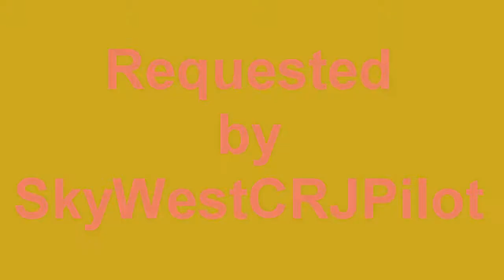HD | SkyWest: Delta Connection | Salt Lake City Intl. Airport | Requested Video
This video was requested by SkyWestCRJPilot!

I've tested some new effects on this vid, making it all look a little darker, just in general a little different. I would be happy if you can tell me what you think of it!
Thanks

Tahahaaags:
Fs2004 hd 720p 1080p 720 flight simulator microsoft airbus boeing crosswind landing smooth kiss hard rough cabin wing view sony vegas active camera dbs walk and follow MaDahTh Jon5700 Cessna154 flusispieler airberline153 youtube fsx fs10 fs9 wind weather sun overcast cloud camera angles subscribe comment rate aviation videos vid HD cessna piper cub boeing 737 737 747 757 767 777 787 airbus a321 321 a320 320 a319 319 a330 330 a310 310 a340 340 a380 380 biggest airliner lufthansa airlines austrian malev scandinavian air berlin france alitalia iberia nortwest us airways aerolineas argentinas british airways easyjet jet easy tuifly southwest korean air ryanair ryan air f-16 spitfire crash thunder heathrow kastrup frankfurt madrid paris copenhagen london charles de gaulle jfk la guardia la barajas toncontin st maarten princes juliana intl international airport airstrip new blue fx newbluefx newblue fx fs2004 hd skywest tribute salt lake city international airport intl requested video by skywestcrjpilot delta connection landing takeoff erj-145 erj 145 crj-900 crj 900 crj-200 crj 200 editing sony vegas effects dark darker music